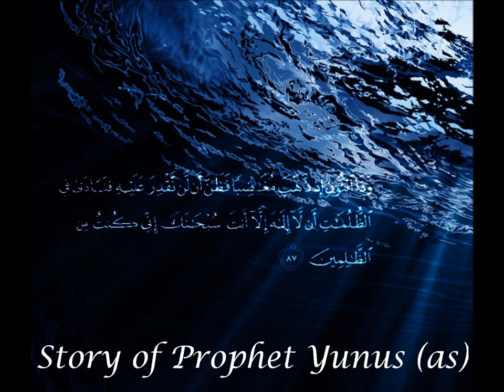Stories of Qur'an: Story of Prophet Yunus (as) - Lecture 32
The Story of Prophet Yunus (as);

Reflection on the Lessons.

Speaker:         Dr. Bashar Shala
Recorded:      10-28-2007